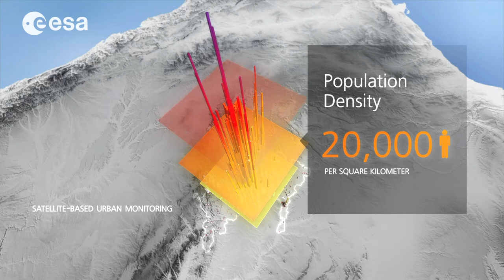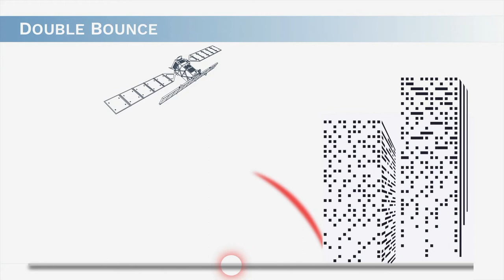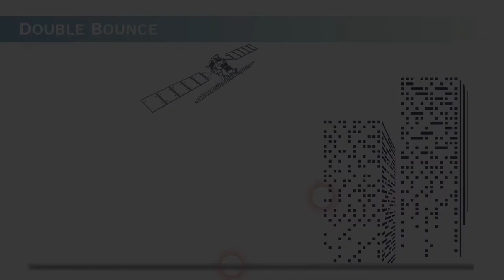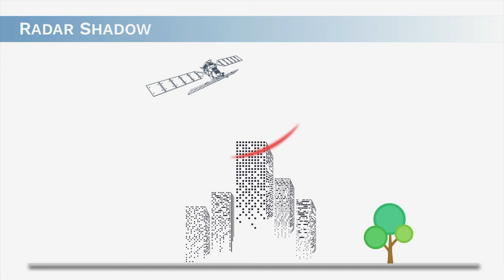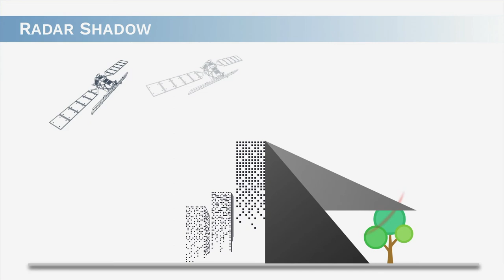ESA Echoes in Space - Land: Introduction to Urban Monitoring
Dr.Chris Stewart explains the application potential of radar data for urban monitoring.